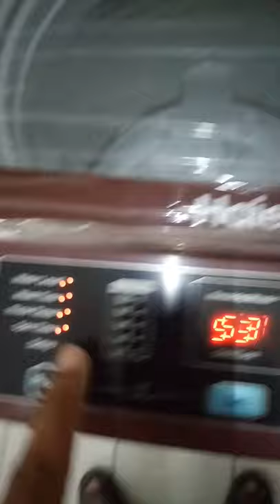How To operate all function of haier washing machine fully automatic top loader